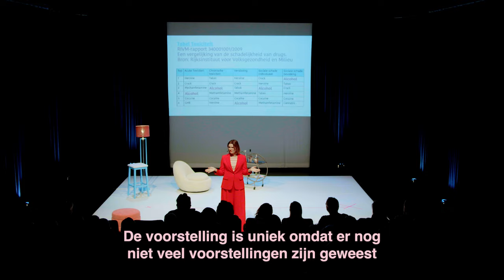Evi Hanssen - Sinds ik niet meer drink - Trailer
Te zien op di 12 december in Theater het Kruispunt Barendrecht.